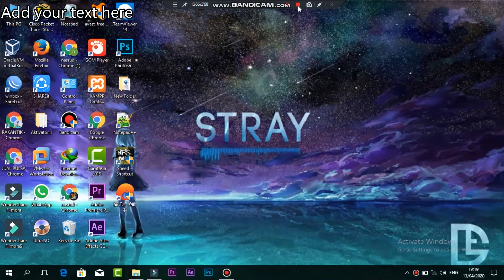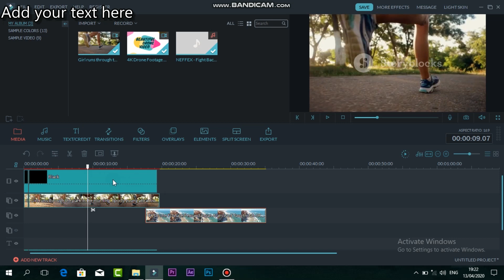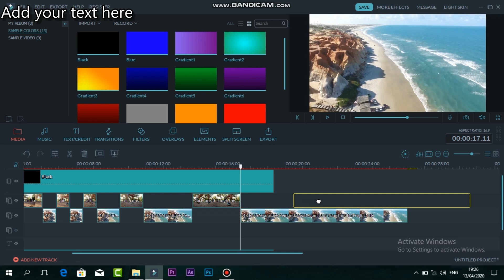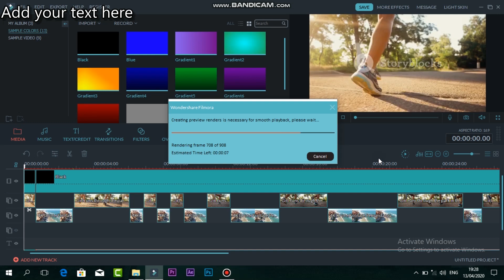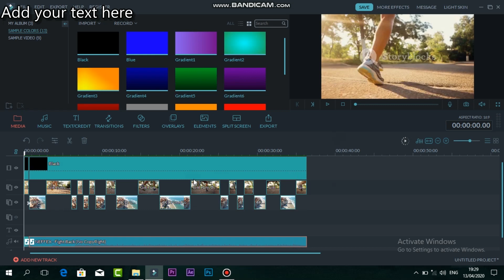Cara Buat Beat Music DI Filmora || Filmora Tutorial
Cara Membuat Mengikuti Nada Beat musik Di Filmora

Halo temen-temen semuanya, di video ini aku akan kasih tahu kalian bagaimana cara membuat efek kedip (flicker effect) mengikuti beat musik di Filmora 8. Tonton videonya sampai selesai ya.

Video tutorial cara membuat video mengikuti beat musik dengan Wondershare Filmora. Cara edit ini bisa kalian pakai untuk video kalian yang berniat membuat MV.

belajar edit video untuk pemula,
tutorial edit video untuk pemula,tutorial filmora
,tutorial edit video,
cara edit audio mengikuti beat video
,cara edit video mengikuti beat musik,
cara membuat video mengikuti beat musik,
belajar edit video,
video mengikuti musik,
filmora,
wondershare filmora,
cara edit video musik,
cara edit video,
cara edit video di filmora
,free after effects 2d outro template
,after effects free outro template
,Cara Membuat Video,
Mengikuti Beat Musik